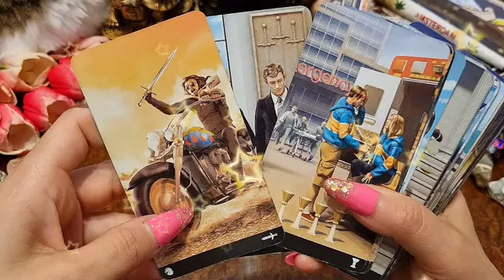تاروت برج الحوت من 7 إلى 17 فبراير 2023 // ندم و بكاء و غيره😔اي حكايته مع الطرف3💔تفكيرك بيوصله👌إحذر🐍